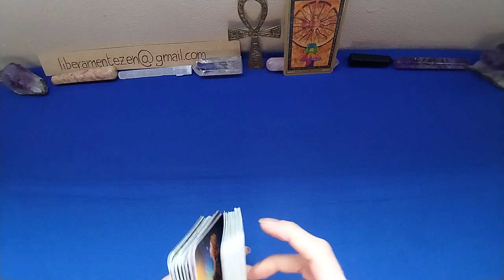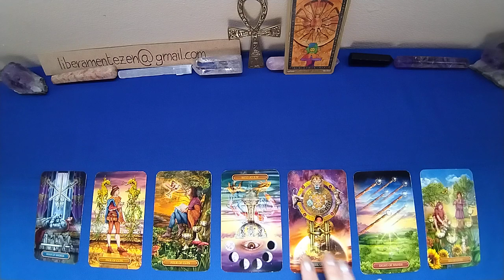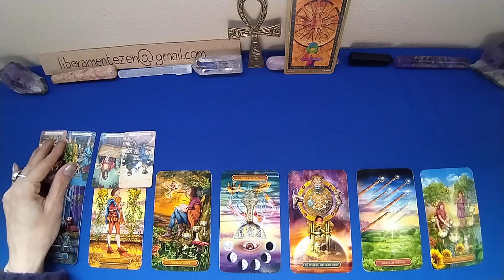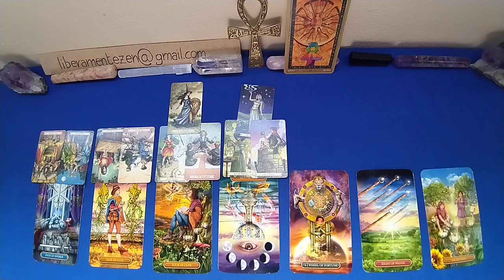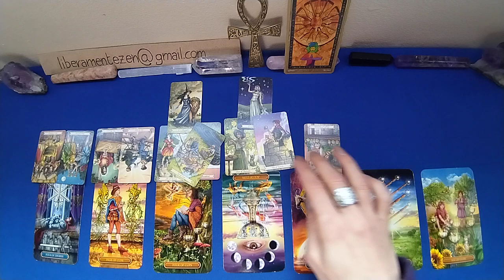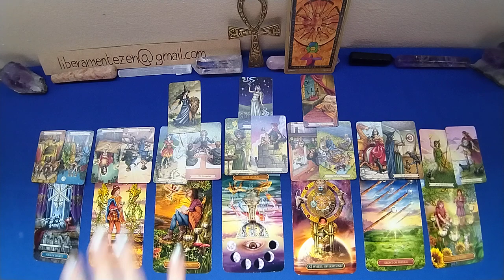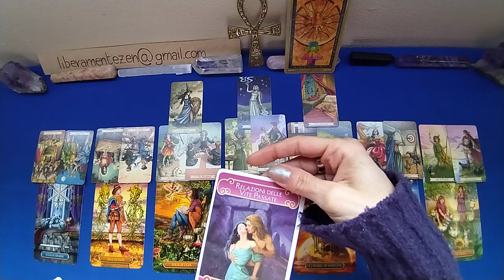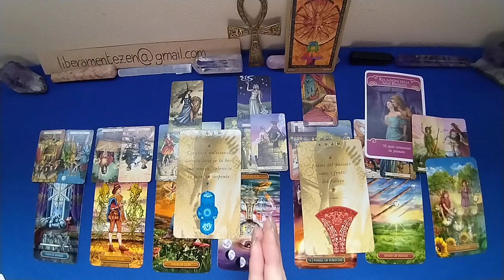SAGITTARIO💜 Amore e affetti 2A META' MARZO 2023